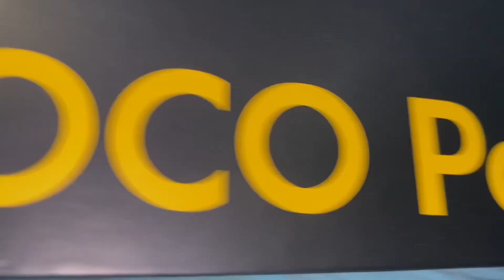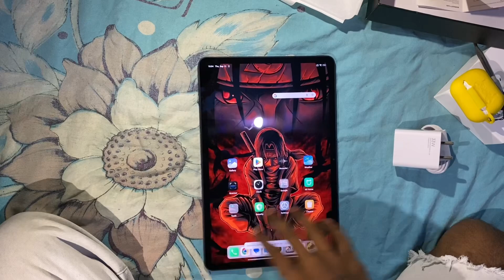new phone unboxing